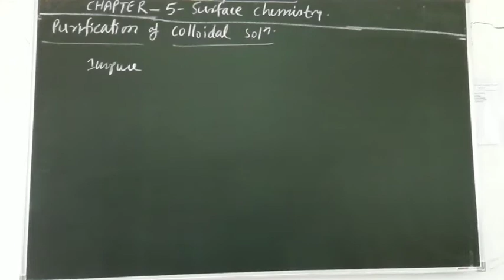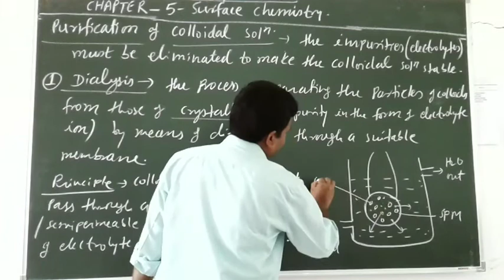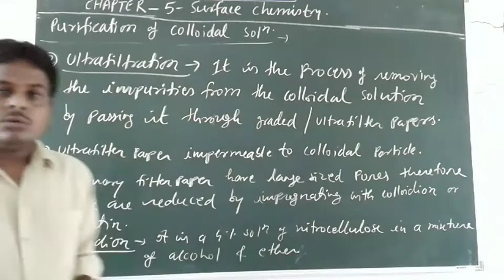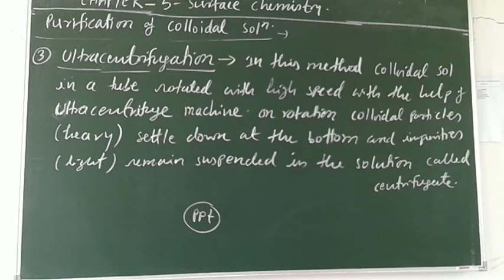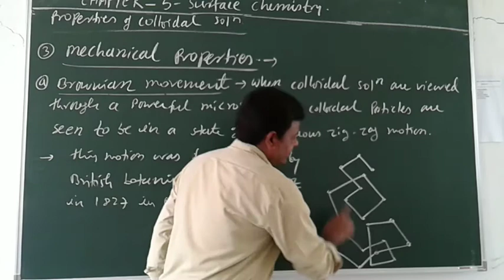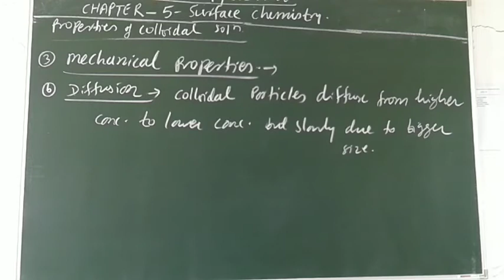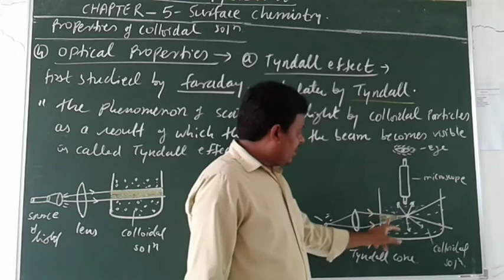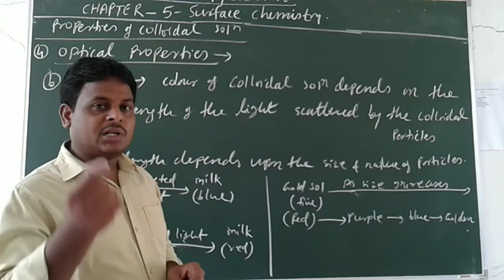Chem/XII - surface chemistry - 6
Purification of colloids, properties of colloids.